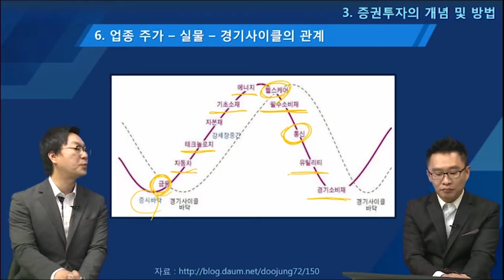한국열린사이버대학교 [재미있는 재테크] 강의 20161109 05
[증권투자의 개념 및 방법] 中 6) 업종 주가 - 실물 - 경기 사이클의 관계